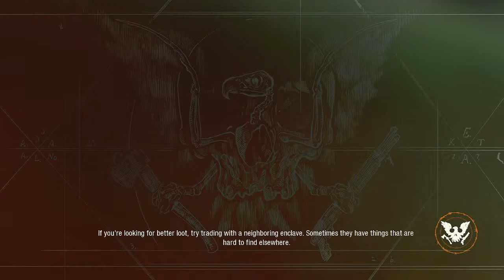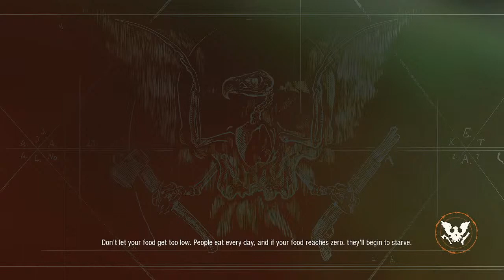State of Decay 2 Trumbull Valley: The Castle, Is there more deaths coming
Vanilla Characters and no 5th skills will try to craft my way through